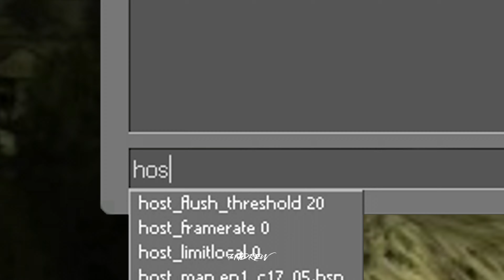When you play NFS Most Wanted too much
yes im premiering a 3 min video